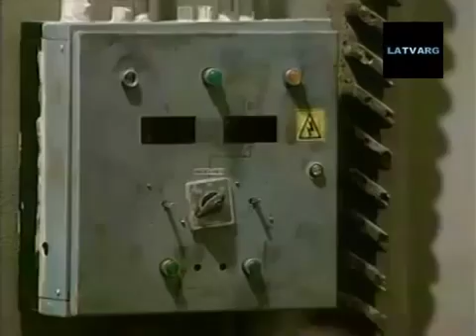Alma Pirata Capítulo 65 Completo